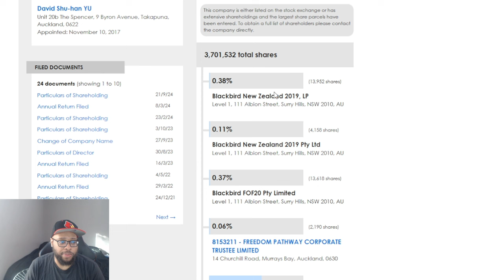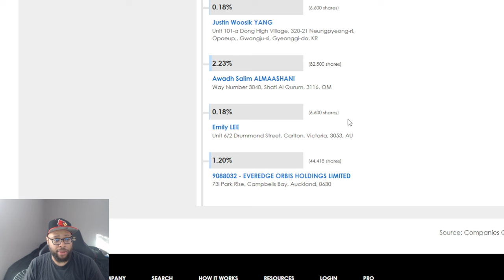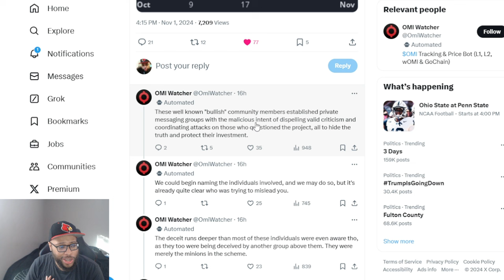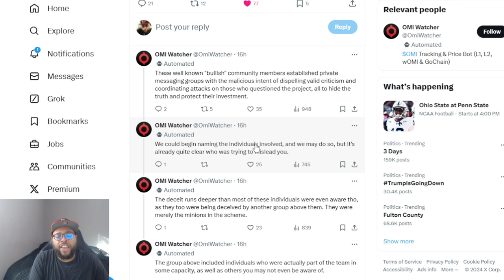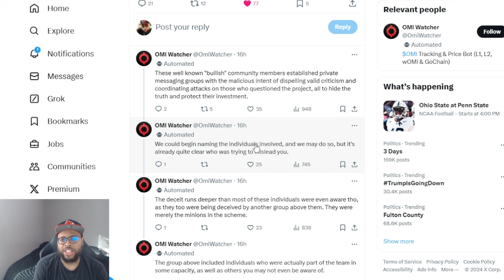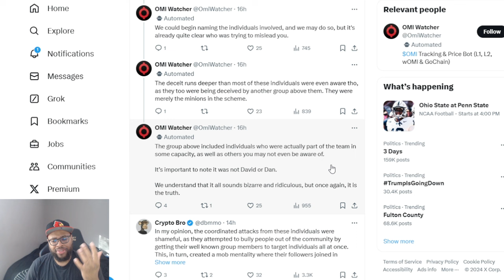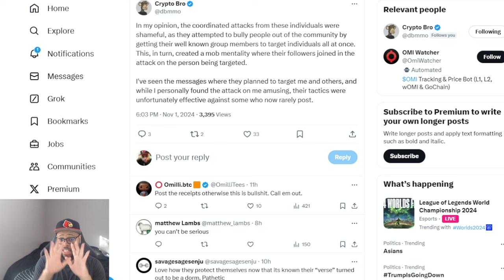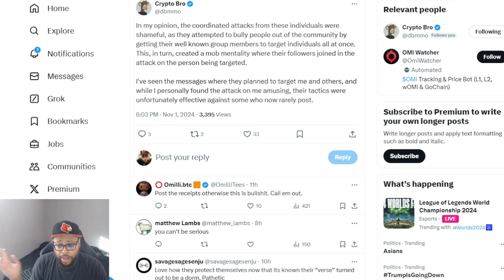ECOMI MAJOR MANIPULATION ALLEGED AGAINST VEVE & OMI TOKEN INVESTORS! THE TRUTH EXPOSED!!!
In this explosive video, we uncover the alleged manipulation happening with VeVe and ECOMI’s OMI token that’s shaking up the NFT and crypto communities. With millions invested, are VeVe and ECOMI facing an investor crisis? We’ll break down the accusations, reveal the financial impacts on OMI token holders, and discuss how these allegations could change the future of NFT investments. If you’re invested in VeVe or curious about NFTs and cryptocurrency, you won’t want to miss this deep dive into the truth behind the controversy.